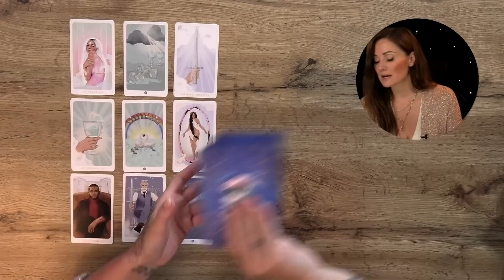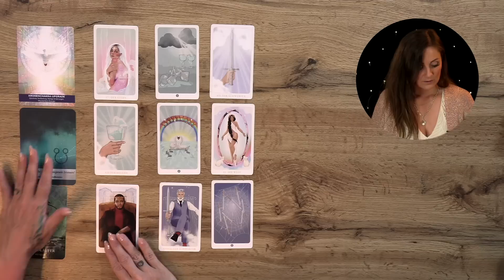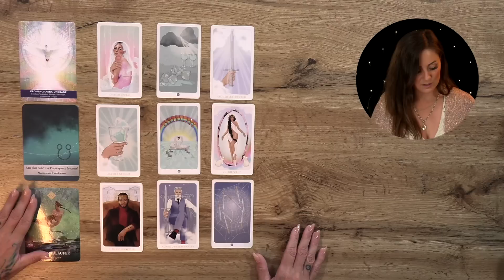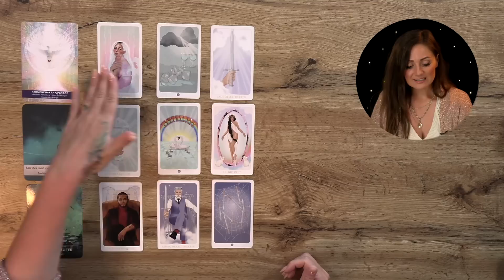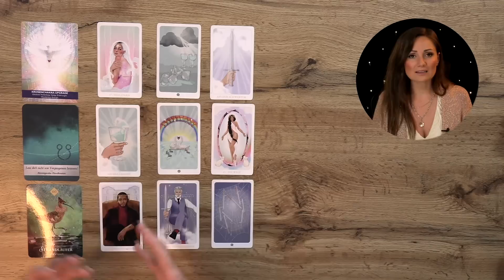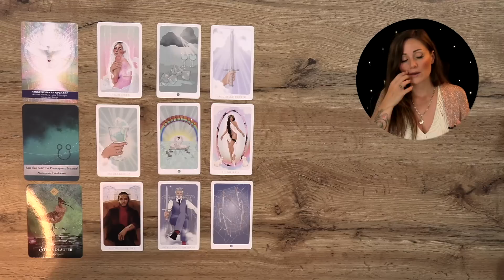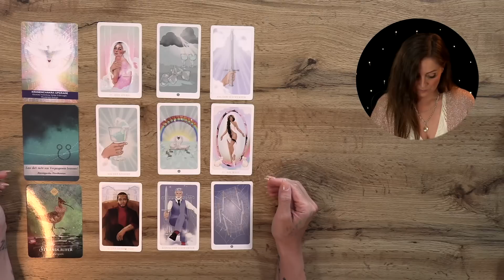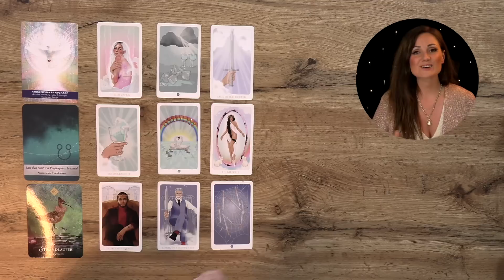Seelenfamilien werden zusammengeführt || Mittwochs Update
Weitere Decks:
Wildwood Tarot